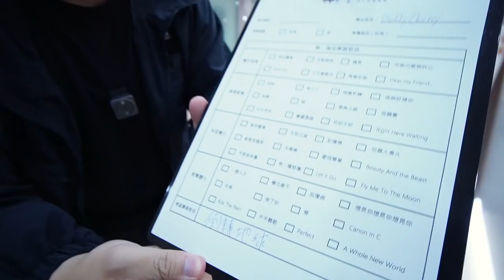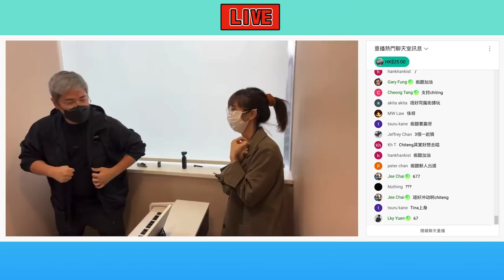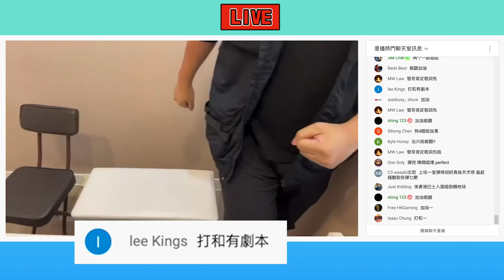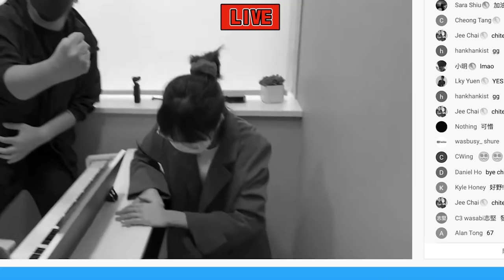DADDY CHERRY IS COMING!! 重新踏上音樂之路！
【VLOG】學琴原來真係咁容易？

原來一堂都可以學識一首歌！佢哋嘅「成人速成學琴課程」主打係零基礎、快、易學，重新燃點咗我對鋼琴嘅熱愛！
仲可以視像形式上堂，即係我返到澳門都可以繼續追求我嘅音樂夢！

記得要話係加蔥介紹，有嘢送！有咩送？睇我學完琴話你知！

PIANIST分店地址：
佐敦總店地址
九龍佐敦道8號3樓302室

天后分店地址
香港天后琉璃街7號柏景中心28樓全層

荃灣分店地址
新界荃灣青山公路264-298號南豐中心6樓647室

沙田分店地址
新界沙田石門安群街3號京瑞廣場一期10樓N室